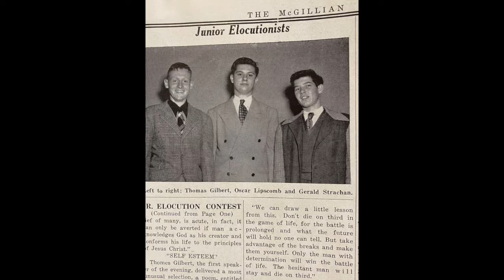Archbishop Oscar Lipscomb obituary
Mobile Alabama Archbishop Emeritus Oscar Lipscomb died on July 15, 2020, on the anniversary of his ordination as a priest.